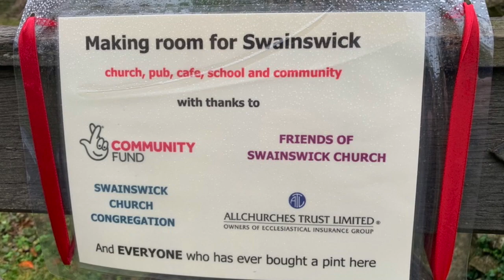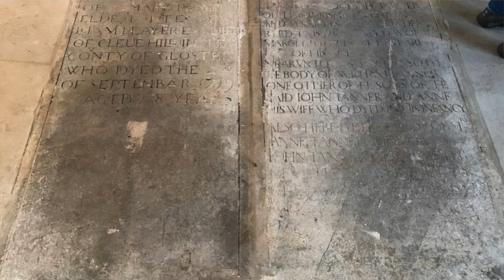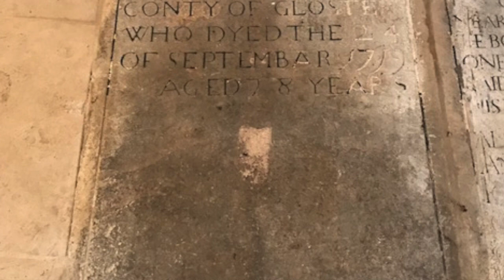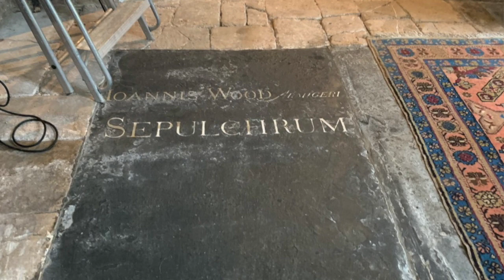Christmas at St Mary's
Bath Newseum regulars will know l am a big fan of the little church of St Mary the Virgin at Upper Swainswick. Not only do l use the churchyard on a frequent basis for my morning vlogs but l have been following the work that has been going on to change things around a bit inside. They started erecting this holy place back in the 12th century but - more recently in Bath's history - it became the final resting place of John Wood senior and junior - the man who gave the city such architectural marvels as the Circus and Royal Crescent. While, in our time, it started a church 'pub' on the first Friday of every month to help raise funds for the maintenance of the building. Now - with days to spare the builders have gone - and the race is on to get things ready for Christmas.
Exciting times for churchwarden Susanna Watson.